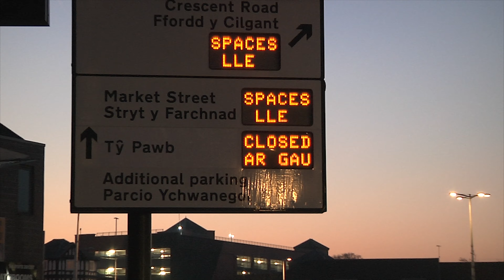Wrexham Town Lock-down: Day 3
I hit the streets with my HPX171 to film some footage of the town after the government ordered "lock-down" There were fewer people in the town, with only a few groups of kids. Other than that, I'm happy with what I saw